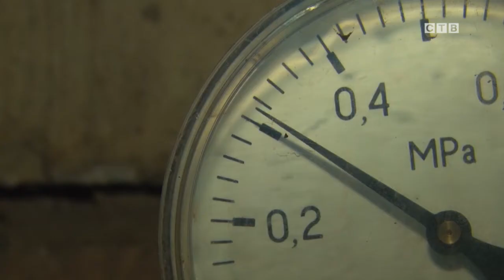Как прошёл запуск отопления в Славянке?